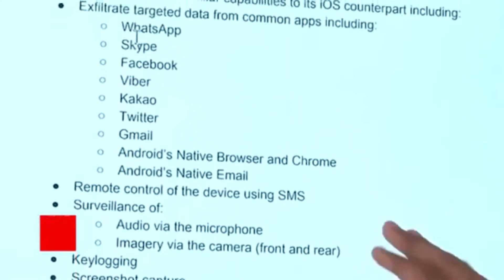Mr. Abhishek Mitra speaks on ABP Hindi about Pegasus and what it is about - ICSS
Pegasus Spyware has been the most controversial topic in India in late July 2021 and many bureaucrats are into this issue. Mr Abhishek Mitra speaks about what Pegasus is and how it can avoided to breach the data in our mobile devices.